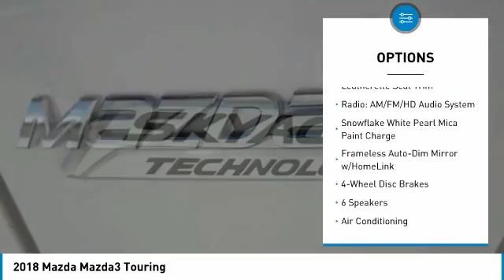2018 Mazda Mazda3 Las Vegas NV MJ1233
2018 Mazda Mazda3 Touring

6950 West Sahara Ave.

Price includes:  1,000 - Customer Cash. Exp. 10/01/2018,  500 - Customer Cash - WER. Exp. 10/01/2018    Vehicle price and availability are subject to change without notice.